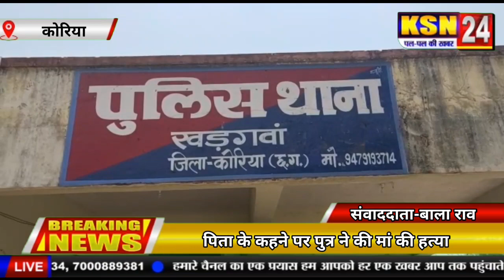कोरिया।।पिता के कहने पर पुत्र ने की मां की हत्या,पहले छुआया करंट से फिर फावड़े से काट दिया पांव।